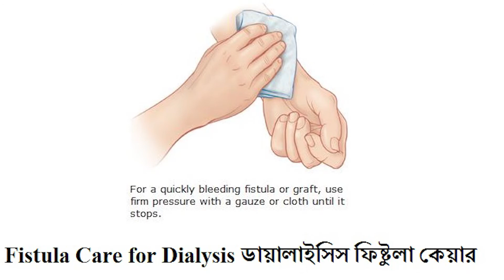এভি ফিস্টুলার যত্ন। ডাঃ একেএম জিয়াউল হক, Care for AV Fistula. DR AKM ZIAUL HUQUE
ডায়ালাইসিস এভি ফিস্টুলার যত্ন। ডাঃ একেএম জিয়াউল হক, Care for AV Fistula. DR  AKM ZIAUL HUQUE.mp4

কিডনি ফেইলুর
Kidney Failure
Dialysis